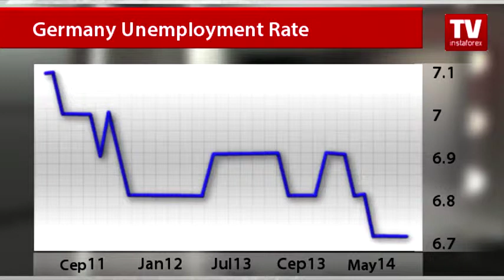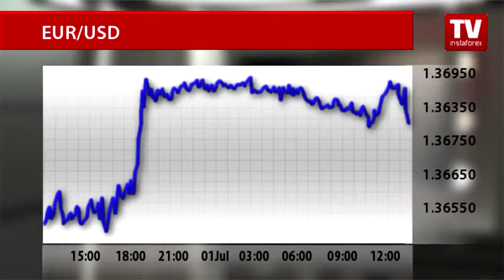Full employment expected in Europe